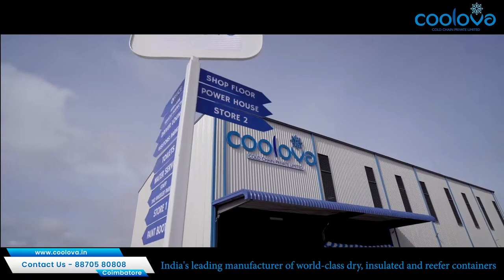Coolova Cold Chain Container Manufacturers Coimbatore | short intro video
Coolova Container Manufactures Dry van container, Insulated container, Reefer container Coimbatore

Location - Coolova Cold Chain Pvt Ltd,
SRT Industrial Park, SF No. 647,
Vadakku Thottam, L & T Bypass Road,
Malumichampatti Post,